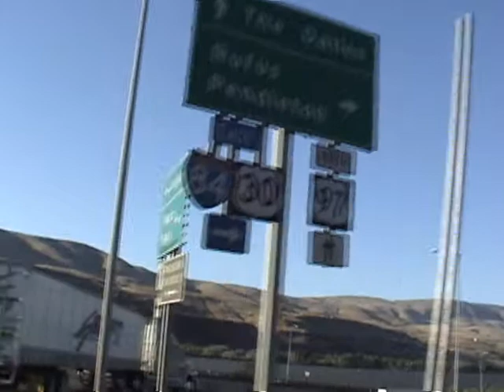Rio Columbia/OR.WA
Un Nuevo Nido con Trio Huasteco